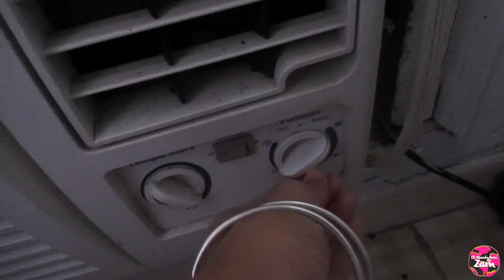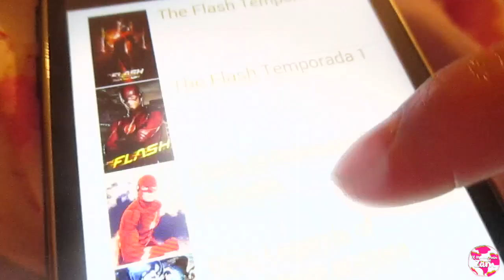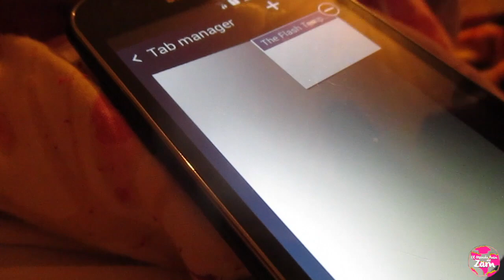Hablando tonterías con Elías EMRDZ 241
♥ FOLLOW ME ♥